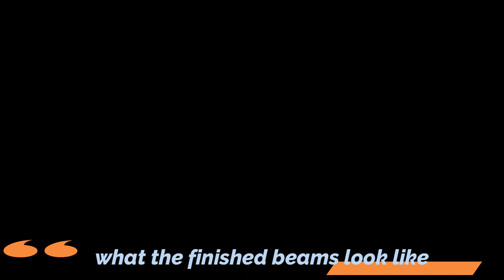this is what the finished beams look like